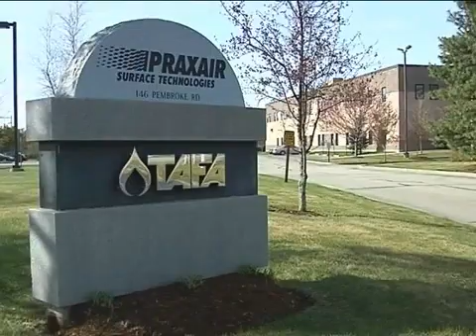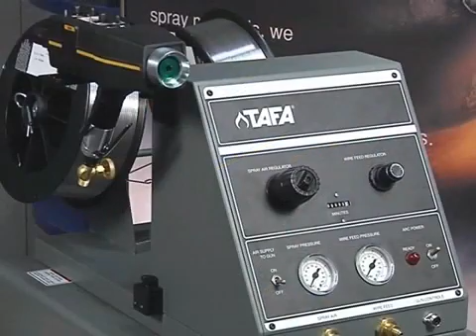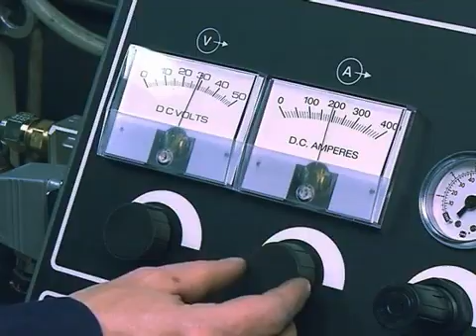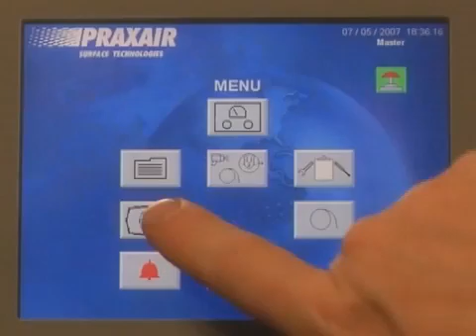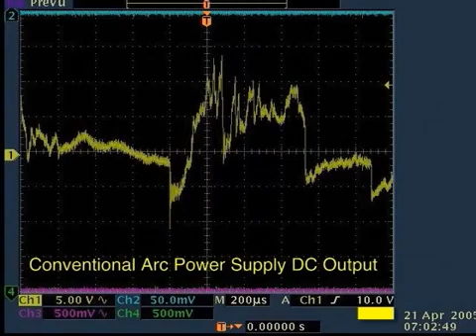Thiết bị phun phủ nhiệt Tafa Arc Spray Systems (Mỹ) 0913.23.80.23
Thiết bị phun phủ nhiệt Tafa Arc Spray Systems (Mỹ). Các vấn đề thường gặp trong công nghiệp bao gồm
- Mài mòn
- Ăn mòn
- Xâm thực
- Mòn tiếp xúc giữa hai mặt trượt
- Nhiệt độ cao
- Ô xi hóa
- Mòn do tương tác cơ học

Praxair là nhà tiên phong trong việc phát triển các công nghệ và giải pháp để giải quyết các vấn đề trên.